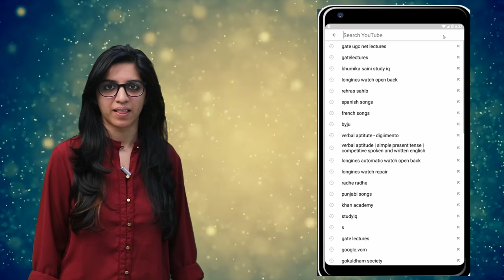Subscribe to DigiiMento Education